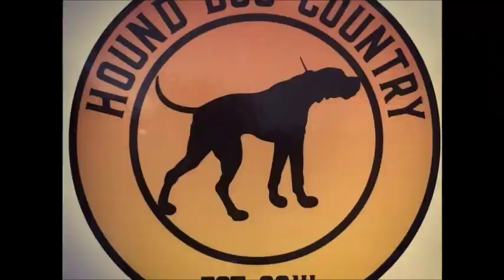Haliwa Saponi Pow Wow 2019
Tri City Beagle Boyz went to visit the Haliwa Saponi Tribe in Hollister NC. We had a Awesome time .